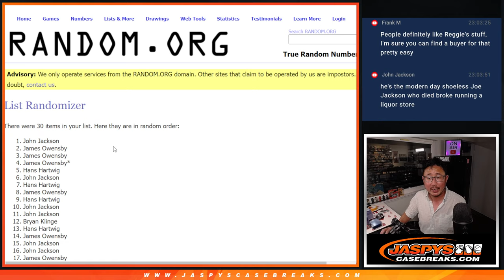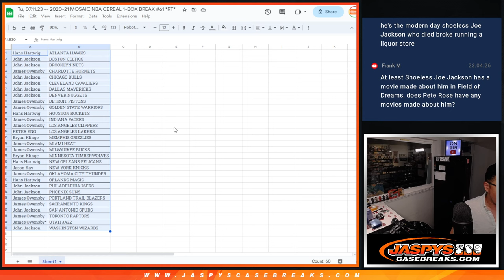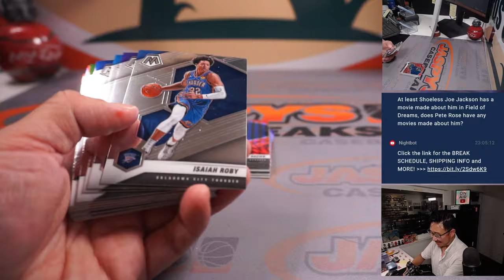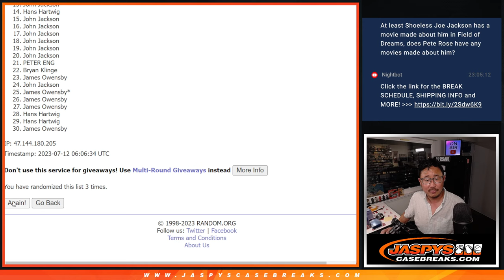Tu, 07.11.23 -- 2020-21 MOSAIC NBA CEREAL 1-BOX BREAK #61 *RT*